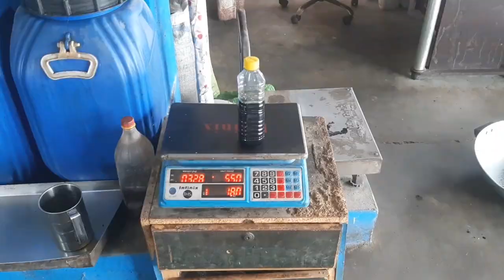How It Is Made ? | Black Seed Oil Extraction Process| Scorpion Vlog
Dosto Mera Name Hai Usman Razzaq . Aur Main Sab Say Pehly Apnay Channel Par Aanay Walay Tamam Doston Ko Khush Amdeed Karta Hon.Mere Chanel par aapko bohat interesting or informative videos mily gi.Hamaray Channel Ko Subscribe Kar Kay Hamari YouTube Family Ka Hissa Ban Jain .

                          [{( Owner Info )}]
Name :- Usman Razzaq
Channel On :- SCORPION VLOG
From:- Shahkot, Pakistan